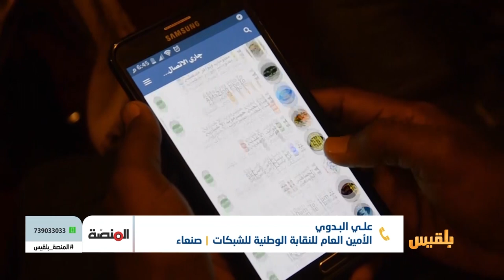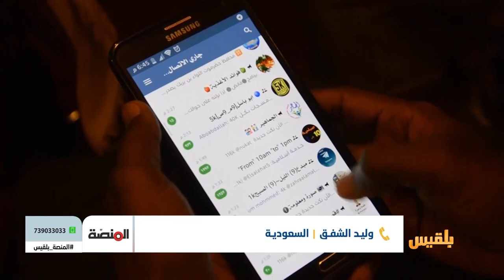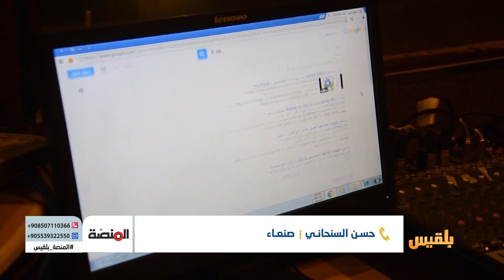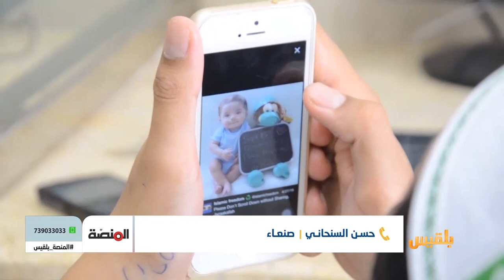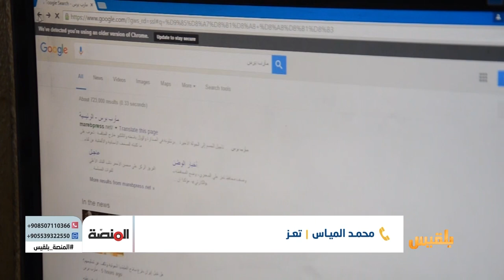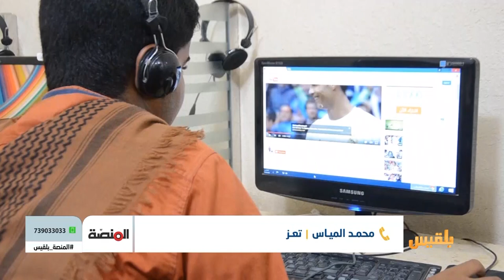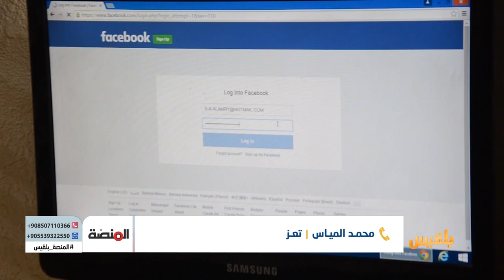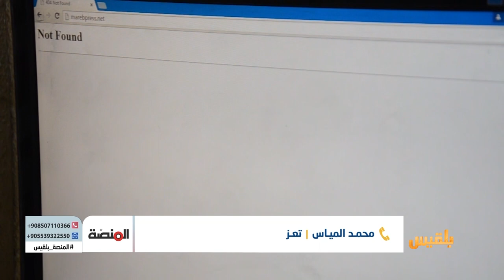المنصة | استمرار انقطاع الإنترنت في اليمن.. الأسباب والانعكاسات | تقديم : أمل علي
إلى متى ستستمر الأيادي التي قرعت طبول الحرب  في اليمن في خنق اليمنيين وإغلاق أبواب الحياة في وجوههم ؟ ..